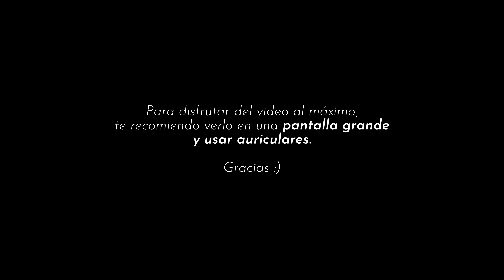Viaje por el Algarve: Playas, cuevas y gente local | Portugal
⚓ El Algarve portugués es uno de los lugares más bonitos del país. En pocos kilómetros puedes encontrar pueblos súper auténticos, playas sorprendentes y conocer gente muy acogedora y simpática.
Acompáñame en este recorrido cinemático por algunos de sus rincones más bonitos :)

❗ Si has llegado hasta aquí leyendo mi tremenda parrafada y te gusta mi trabajo, me gustaría pedirte un pequeño favor: Me ayudaría tremendamente que compartieras alguno de tus vídeos favoritos del canal en tus redes sociales.
Recuerda que todo mi trabajo en YouTube no me genera NINGÚN tipo de ingreso y la difusión es la mejor forma de hacer crecer este canal y hacer posible que siga creando para todas vosotras.🤸‍♀️

Muchas gracias por dedicarme un ratito de tu tiempo 🖤